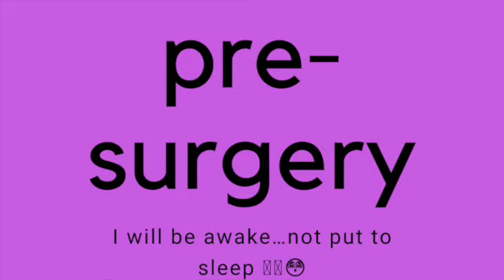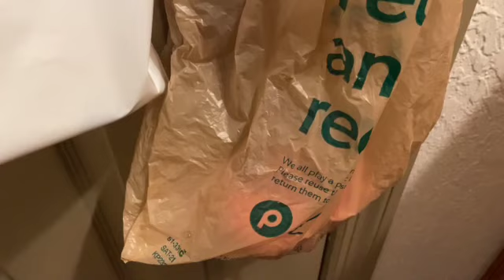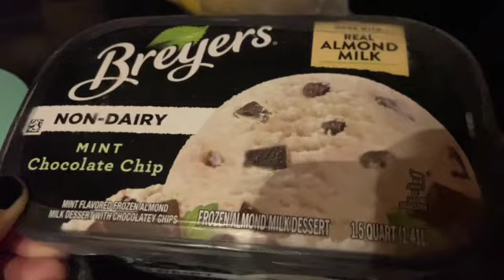I GOT MY WISDOM TEETH OUT *VLOG* (the truth about this surgery)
about me:)
Name: Madison
Age: 20
Location: Florida
Camera: iPhone 11
Editor: iMovie

Hey beautiful humans! If you don’t know me I’m Madison!! I’ve been doing YouTube for a year now. I hope that we can all become a community and you can get to know me better through my channel.
Stay Safe!